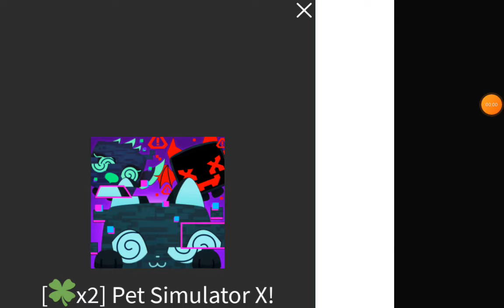pets simmolator x : part 1 dm 404 demon give away ?!?...! add nyo ko!!!!